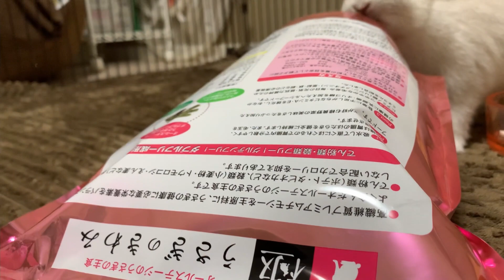うさぎさんと一緒に麦ちゃんねる観たり、テレビ観たり、構ってくれなくて甘えてくる何気ない休日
休日って特にやることないので、テレビ観て、ゲームして、寝て気付いたら夕方になって、やることやらなきゃーって思うけど結局何もせずに、明日やればいいやーってなり、月曜からの仕事が毎週苦しい飼い主です。

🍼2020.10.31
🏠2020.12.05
🐰だいふく

日常を投稿していきます。